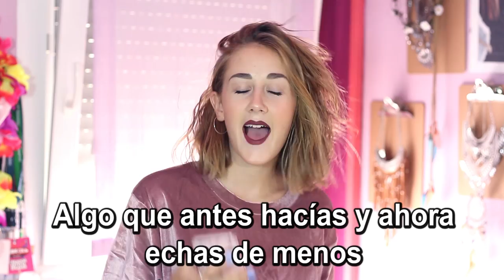¿HE PERDIDO AMISTADES POR YOUTUBE? (BEFORE YOUTUBE TAG) | ItsJudith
¡Hola amores! He aprovechado el TAG sobre lo que hacía antes de empezar en YouTube para contestaros a muchas preguntas que me soléis hacer casi a diario, como por ejemplo si alguien se ha acercado por interés, que he dejado de hacer por YouTube...

¡Espero que os guste amores! ¡Os quiero!

¡Mi hermano y yo tenemos un canal conjunto donde hacemos muchos retos, tags... y muchas cosas más!

- Grabo con la Canon 700d